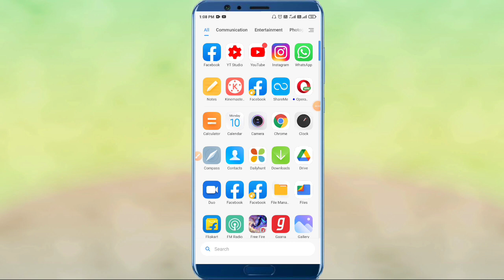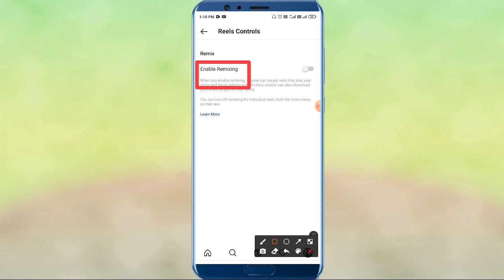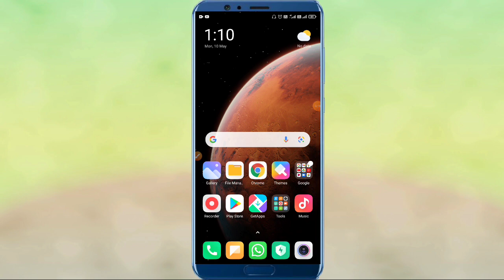Instagram par reels remix ka option kaise laye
Hello friends
Maine is video me Instagram par reels remix ka option kaise laye | Instagram par remix reels ka option kaise laye | ke bare me bataya hai /